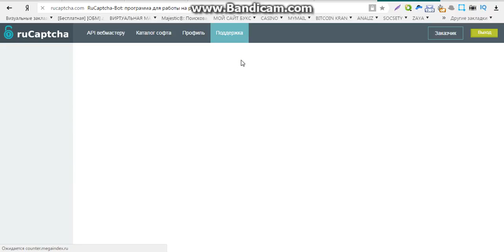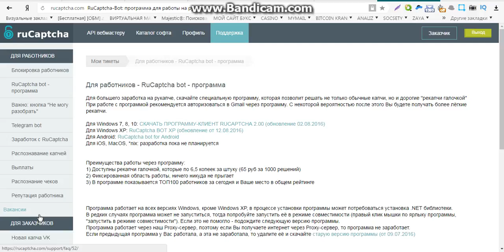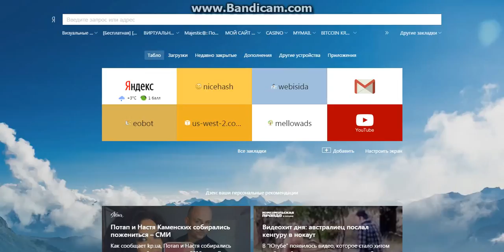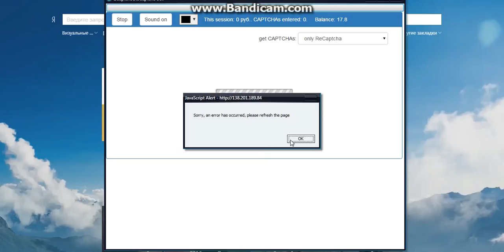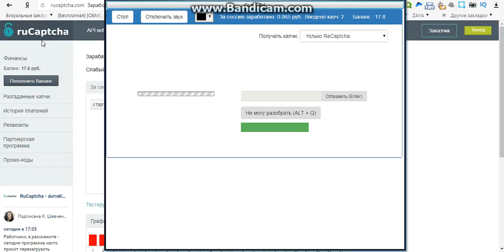100 процентный заработок в интернете без вложений